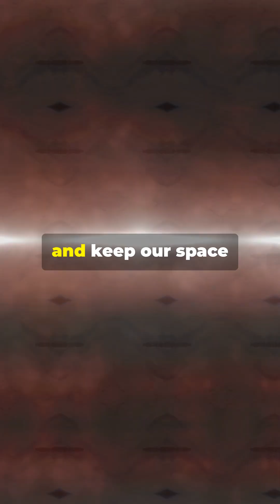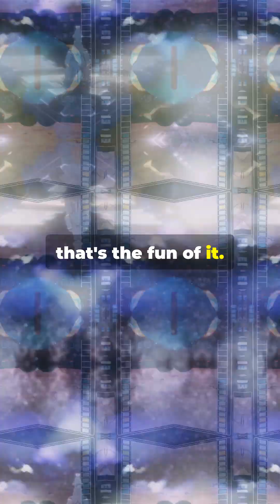🛰️ On This Day in Space: July 2 | Vulcan Centaur’s First Military Mission & World UFO Day 👽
July 2 celebrates the Vulcan Centaur rocket’s entry into national security missions — and marks World UFO Day, honoring decades of cosmic curiosity. From classified launches to sky mysteries, today’s got range.